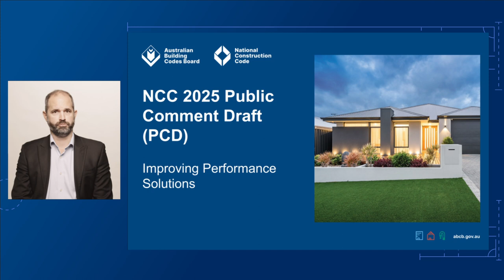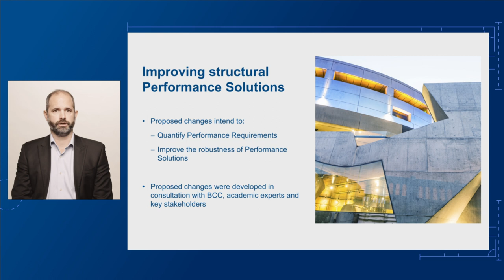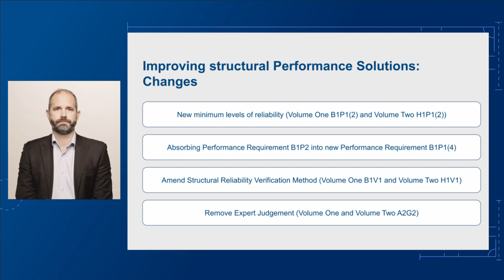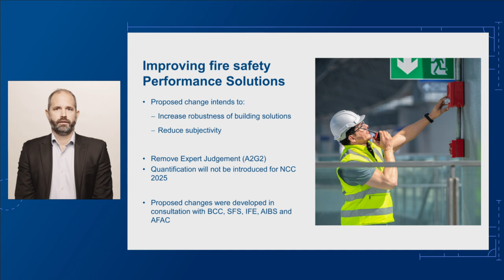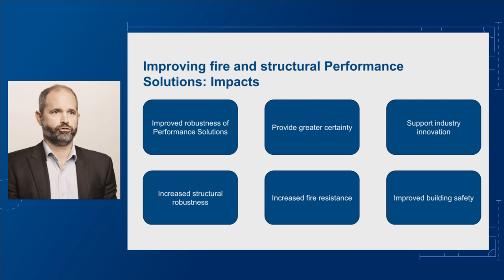ABCB Roadshow 2024: Improving performance solutions